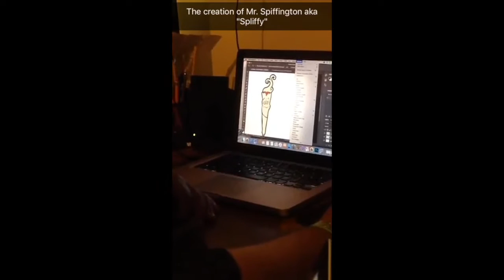Summer 16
The Adventure's of Ace Boogie and Khari The Cloudpiercer